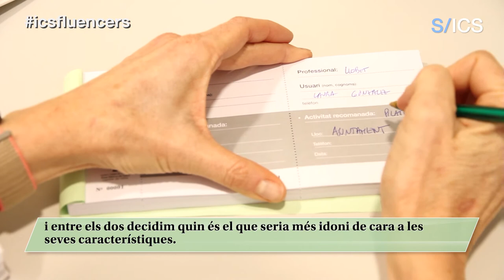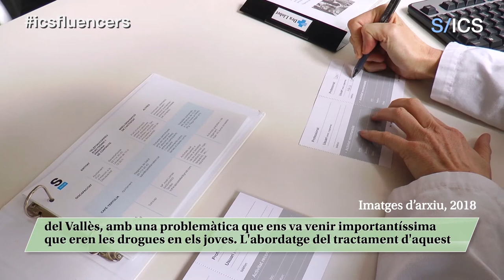La salut comunitària, amb l'EAP de Castellar del Vallès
Quan es parla de salut comunitària es fa referència al conjunt d'accions enfocades a millorar la situació de salut de la comunitat en totes les seves dimensions, tant físiques i psicològiques com socials. Si aquestes iniciatives ja tenien un pes important abans de la pandèmia, amb l'arribada d'aquesta es fa més necessari que mai continuar avançant en aquest àmbit per tal de donar una resposta a la triple crisi (sanitària, econòmica i social) que ha comportat la COVID-19. Per tot això, aquesta setmana ens endinsarem més en el tema i coneixerem un dels municipis més actius en l'aposta per la salut comunitària sota el guiatge de l’EAP Castellar del Vallès, els nous ICSfluencers.